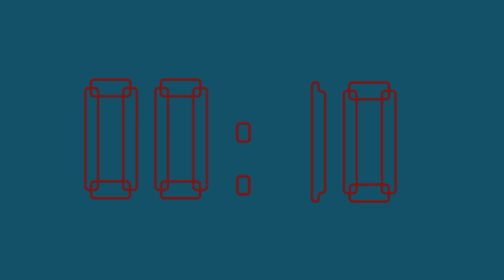30 sconds timer HD Countdown intro YouTube no copyright free download garnet - real - screen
Welcome friends to this channel

provide 30 seconds timer HD  intro vidios YouTube animation green screen no copyright free download